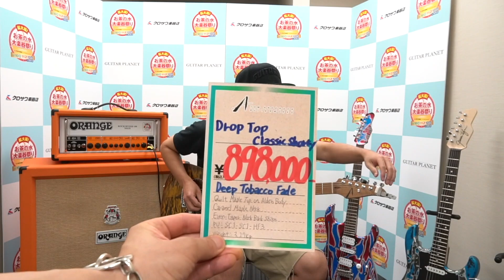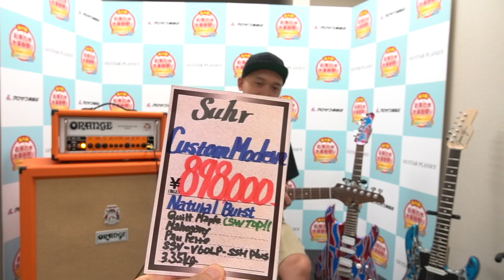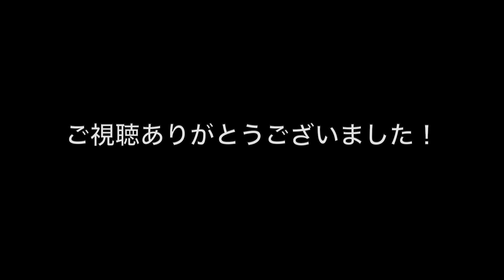ハイエンドギターを弾かせていただく！【前編】「TOM ANDERSON」「Suhr」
初の北海道イベント決定！
●8月19日（土）
札幌市のスタジオ
19時から1時間
料金 6500円（スタジオ代込み）
●8月20日（日）
バンドライブ
札幌アフターダーク
OPEN 18:00
START 18:30
料金 3500円 +ドリンク代

大阪で西尾バンドワンマンライブ
●10月15日（日）
心斎橋 火影 -HOKAGE-
OPEN  18:30
START 19:00

レッスン、イベントのご予約